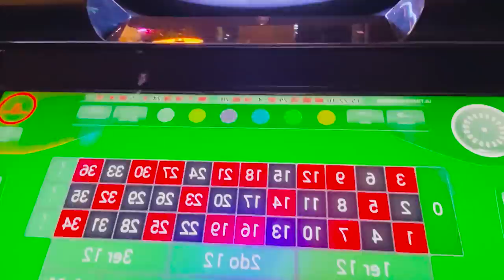Por esta razón llevo 1 año yendo a CAFETERIAS a trabajar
Siempre me veis con mi mochila en la ciudad de un sitio para otro. Esto es por mi estilo de vida, yo elijo esa vida y me encanta. Hoy os cuento por qué!!

LISTADO DE LIBROS QUE RECOMIENDO:
1. PADRE RICO PADRE POBRE
2. HOW TO WIN FRIENDS AND INFLUENCE PEOPLE
3. EXPERT SECRETS
4. DOTCOM SECRETS
5. THINK AND GROW RICH
6. 7 HÁBITOS DE LA GENTE ALTAMENTE EFECTIVA
7. GET THINGS DONE

¡OS QUIERO!